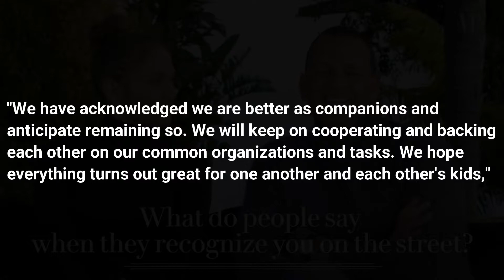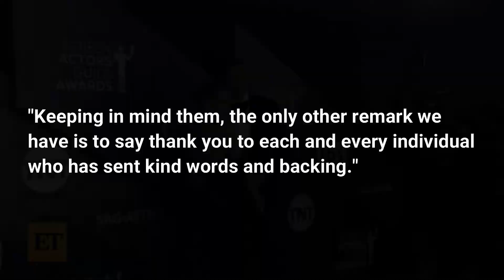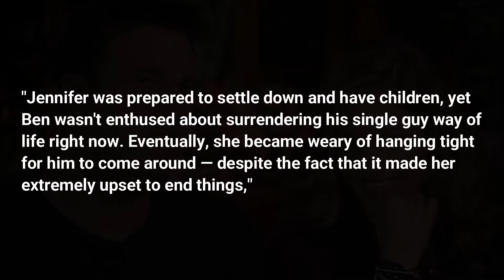Jennifer Lopez DELETES Alex Rodriguez From Her Instagram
Jennifer Lopez is purging her Instagram account. As her relationship with Ben Affleck heats up, the actress eliminated any signs of ex-boyfriend Alex Rodriguez from her Instagram profile.